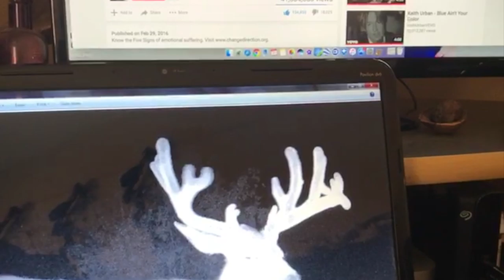Getting Lucky On The Arizona Strip with giant mule deer | Shed Hunting Antler Trader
Links